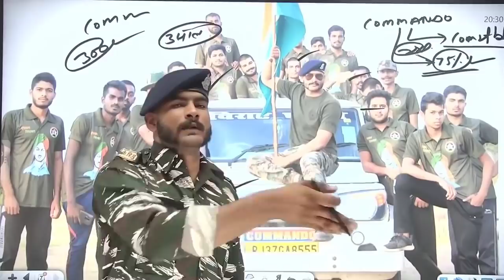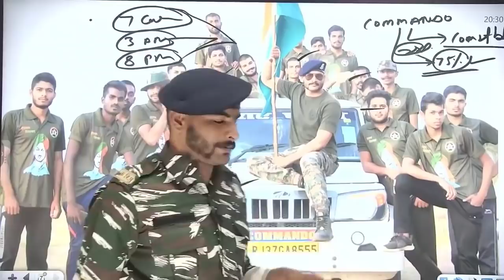🙏 कब और कैसे छोडी CRPF छोडना पड गया भारी खूल गयीं पोल virat sir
@COMMANDO ACADEMY   @COMMANDO ACADEMY PHYSICAL
 @ARMY ACADEMY